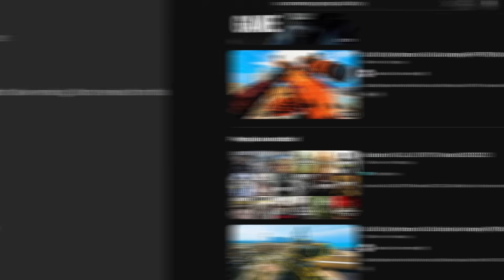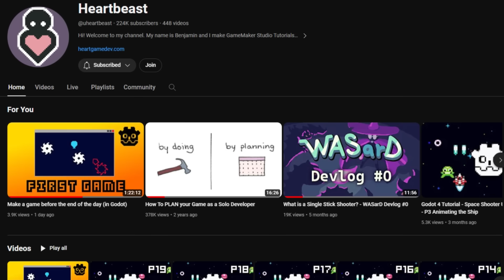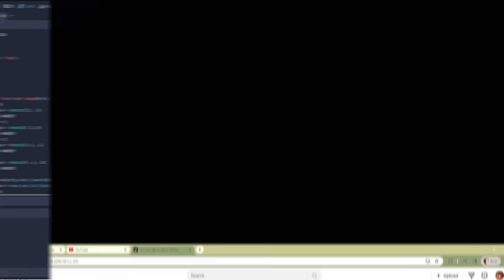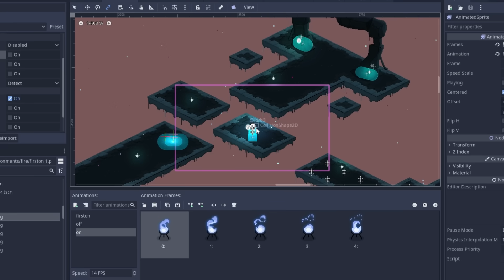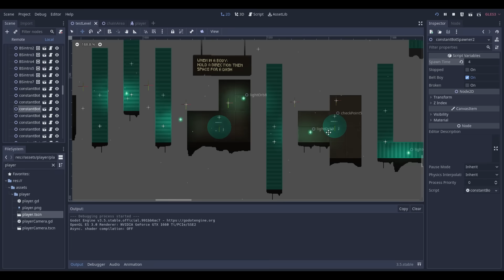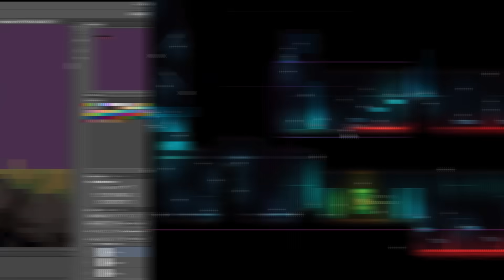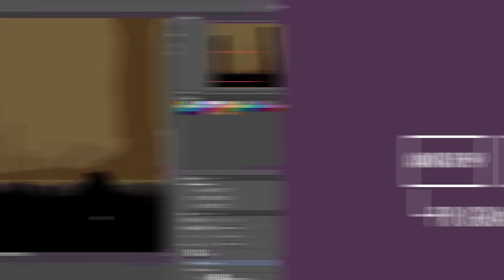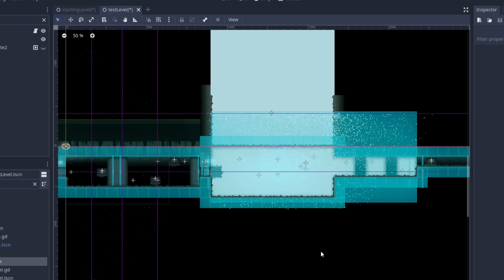My First Year Learning Coding and Game Dev | GODOT DEVLOG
To try everything Brilliant has to offer—free—for a full 30 days, .

This was pretty personal one, hope that's okay

The end song is by nonamenosocks, really amazing work, hope its okay to use: